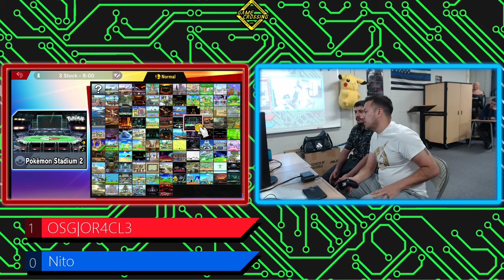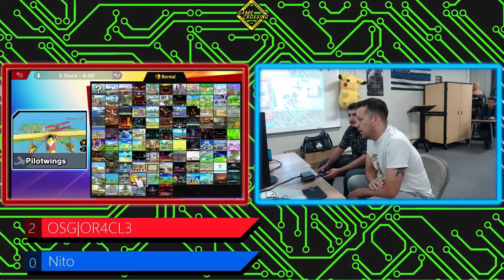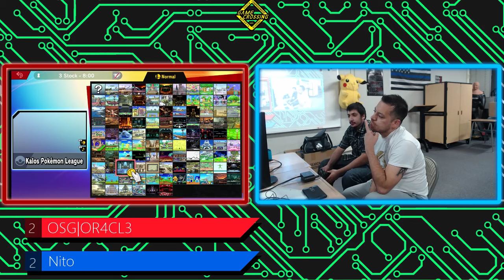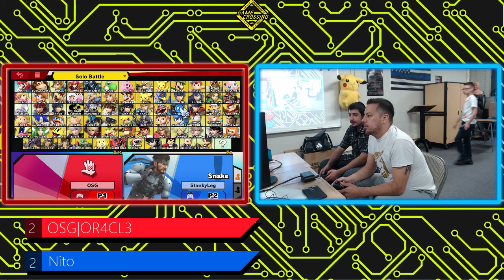SS #15 Winners Semi-Final - OSG|OR4CL3(Samus) vs Nito(Ken & Snake)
Game Crossing LLC Somerset Singles #15